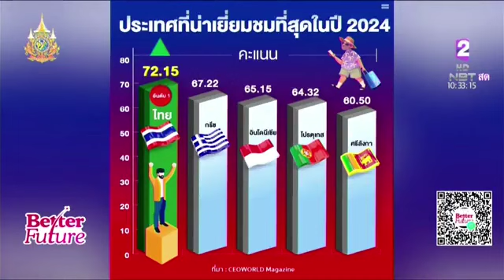นิตยสาร CEOWORLD จัดอันดับให้ประเทศไทยเป็น ประเทศที่น่าเที่ยวที่สุดอันดับ 1 ประจำปี 2024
รายการ Better Future ออกอากาศวันที่ 29 เมษายน 2567